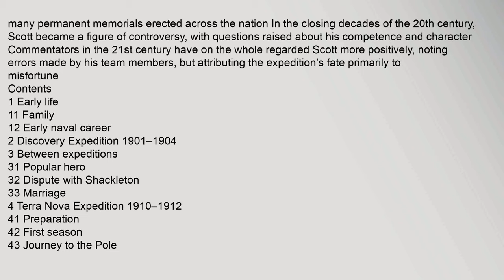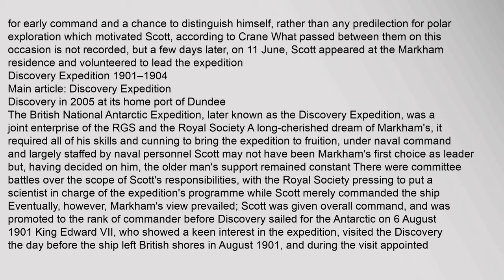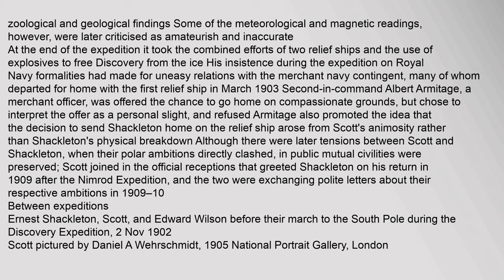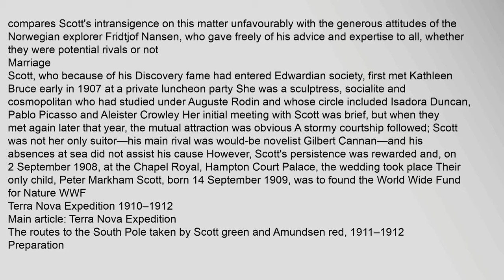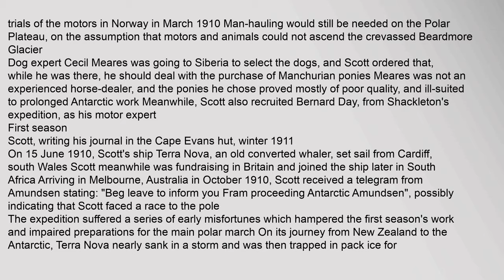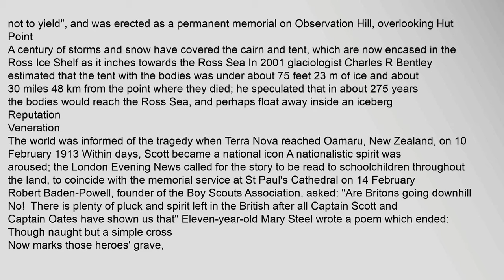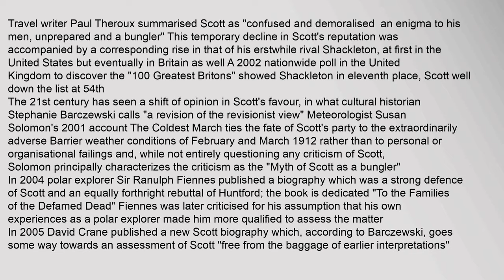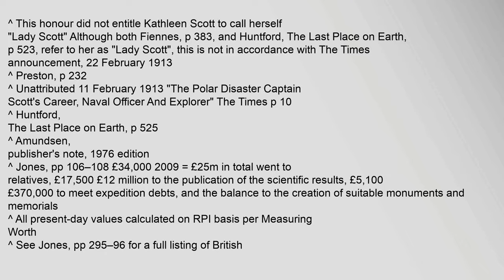Robert Falcon Scott